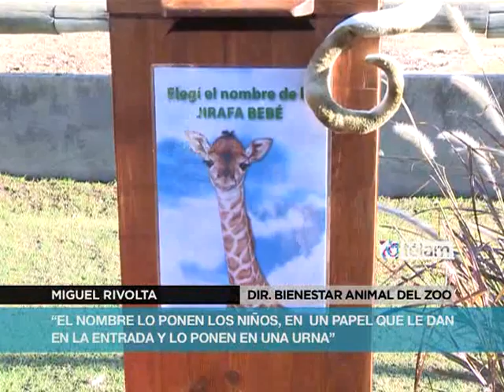Nace una jirafa en el zoo porteño y los niños elegirán su nombre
Una jirafa que nació hace dos días en el Zoo porteño, hija de una hembra nacida en el mismo predio hace 11 años y de un macho de 6 años proveniente de un zoológico de Chile, será presentada mañana en sociedad.

Según informó a Télam, Miguel Rivolta director de bienestar animal del zoo porteño, la cría nació por parto natural luego de quince meses de gestación, con un peso 85 kilogramos y una altura de 1,90 metros.
El parto fue monitoreado a través de cámaras colocadas en el dormitorio de Jacky, la madre de la recién nacida.
Durante el primer mes, la jirafita se alimentará exclusivamente de leche materna y luego comenzará a comer hojas de árboles.
La cría aún no tiene nombre ya que serán los chicos que visiten el zoológico porteño durante estas vacaciones de invierno quienes definirán cómo se llamará. Además, uno de ellos tendrá la posibilidad de ser la madrina o el padrino de la recién nacida.